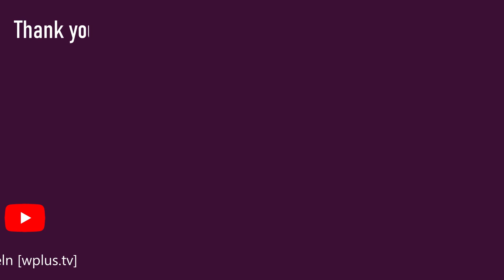Basteln mit Papier Schiff DIY Deko für Geburtstag, Urlaub & Sommer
Wie man ein Schiff aus Papier falten kann als DIY Deko für Geburtstag, Urlaub und Sommer.

Wenn dir dieses Video gefallen hat, besuche unseren Kanal Basteln [wplus.tv] und finde noch mehr tolle Ideen.